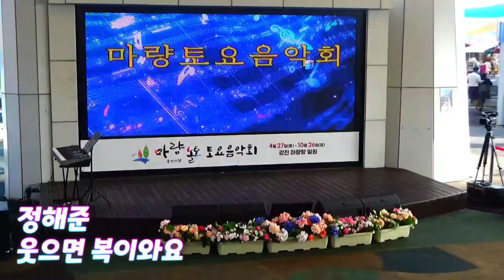정해준 -웃으면복이와요 /2024.08.24. 전라남도 강진군 마량면 마량놀토수산시장 토요음악회 (제 456회)